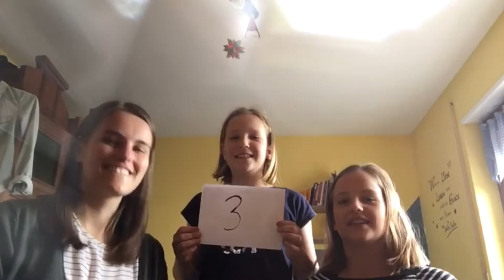Carpathia #8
We decided to show you how a day of serving someone else looks like to us.
This might motivate you and give you some ideas of what to do in your neighborhood.